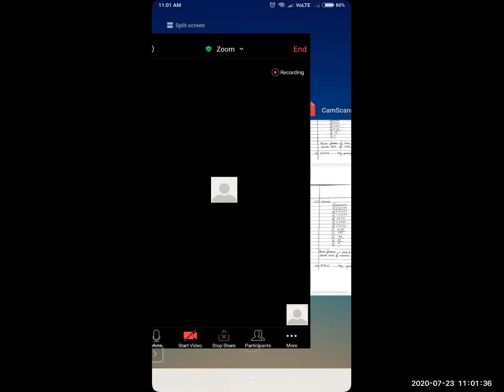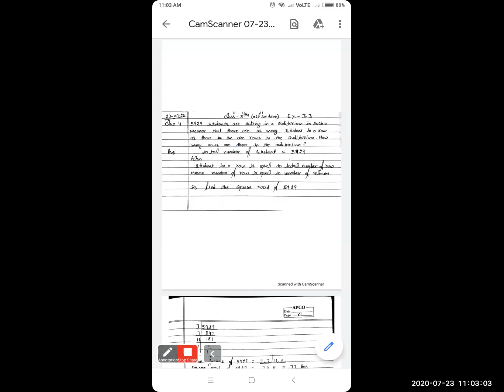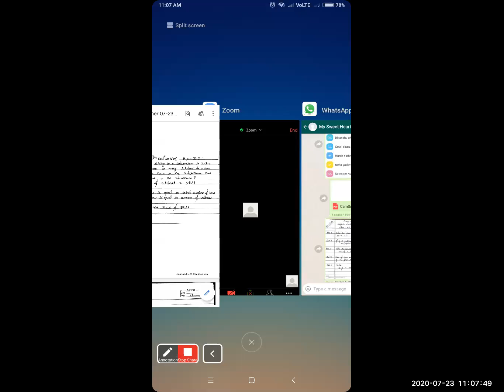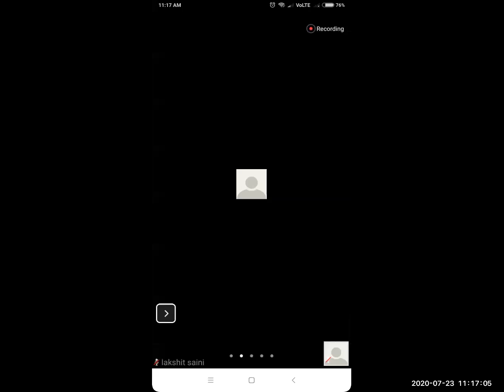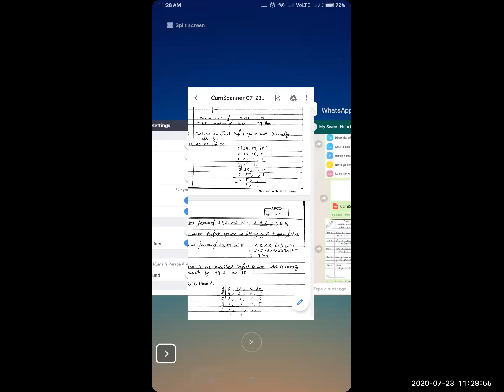CLASS VIII (Mathematics)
Ex  3.3(Q. No. 4 to 7)
23 July 2020
MODERN SR SEC SCHOOL
MAHENDERGARH